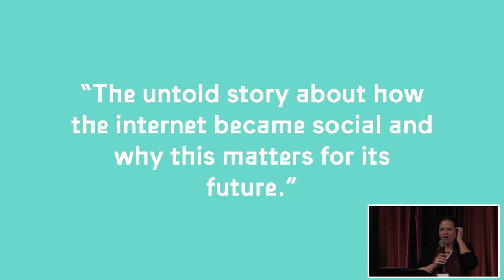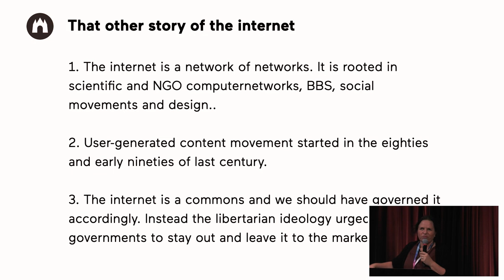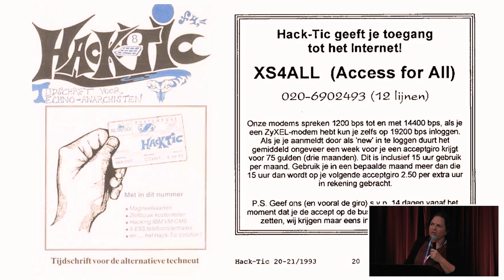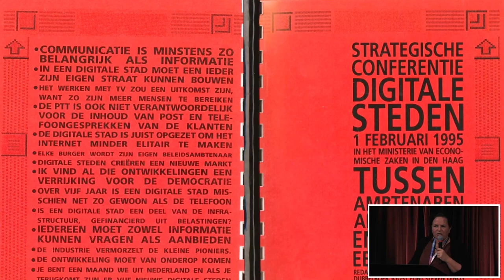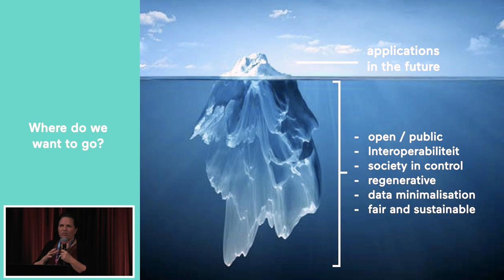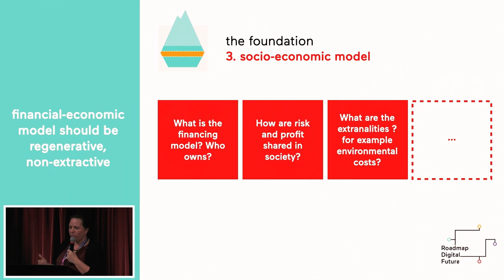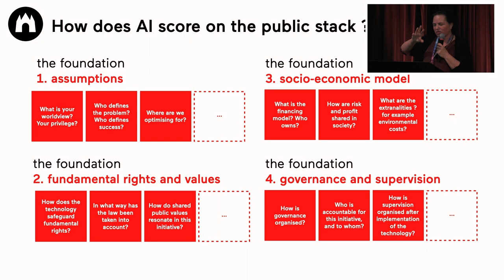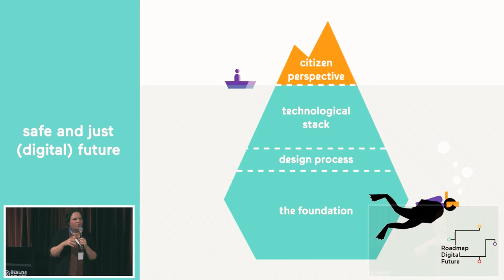IIPC WAC 2023 KEYNOTE: MARLEEN STIKKER, WAAG FUTURELAB: PUBLIC VALUES IN THE DIGITAL DOMAIN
IIPC 2023 Web Archiving Conference keynote: Marleen Stikker, Waag Futurelab: Public Values in the Digital Domain
Netherlands Institute for Sound & Vision, Hilversum

The keynote discussion is moderated by Martjin Kleppe, KB, National Library of the Netherlands.

In three decades, the Internet has changed from a mostly public space to an exploitative and extractive private space owned by tech companies and big finance. The tides are only recently turning, with European legislation and investment in digital public spaces. But are we too late? A handful of companies are appropriating all (digital) content human mankind ever created into huge databases that feed generative AI. Why do we let this happen? Can we build a strong movement to stop big tech and big finance from taking control of the world’s cultural heritage and production? How can we bring public values back into the digital domain?